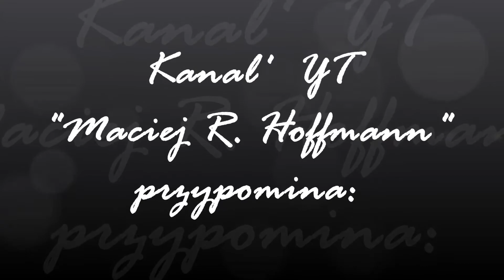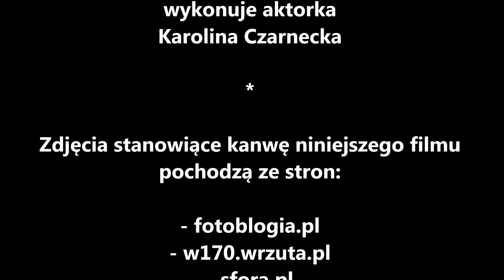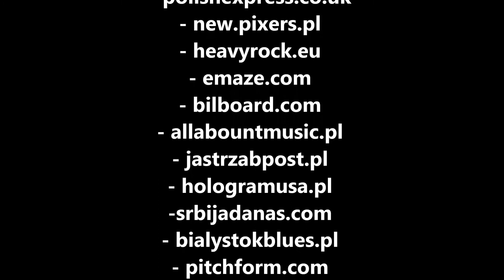LSD, hera, koka i hasz - na poważnie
Koniecznie odsłuchaj, choć chwilkę! Song K. Czarneckiej jest hitem. Zasłużenie. Przypomnijmy jednak...